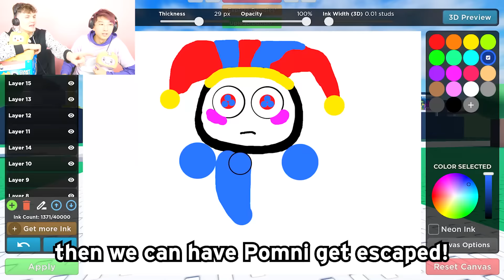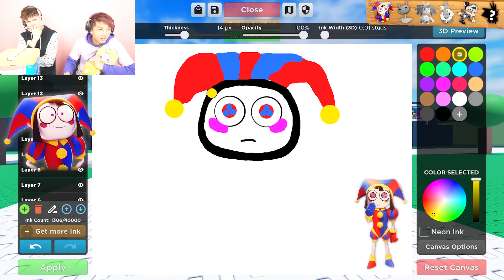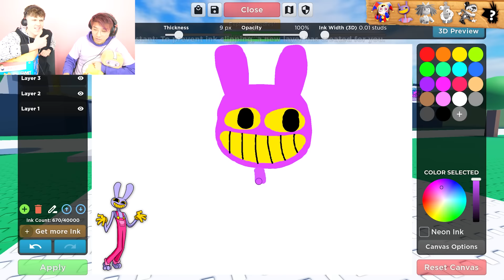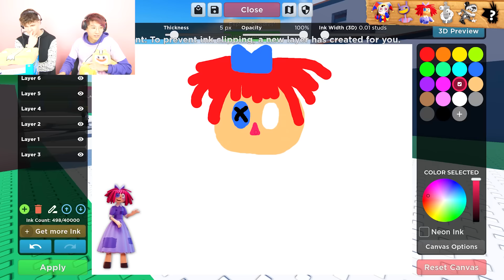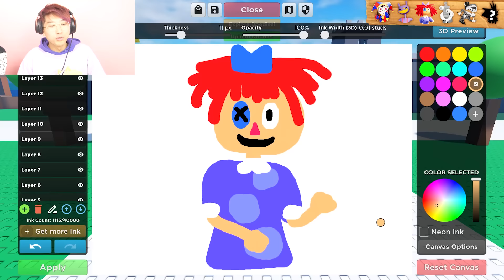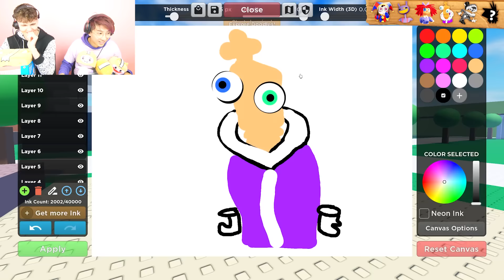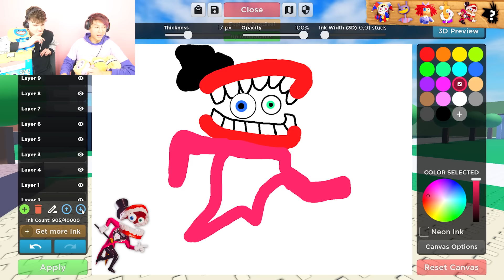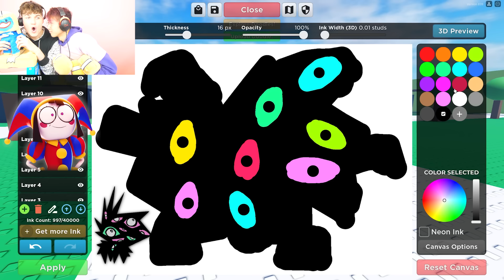POMNI Plays GUESS MY DRAWING Picture Game CHALLENGE!? (Amazing Digital Circus In ROBLOX!)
LankyBox World!